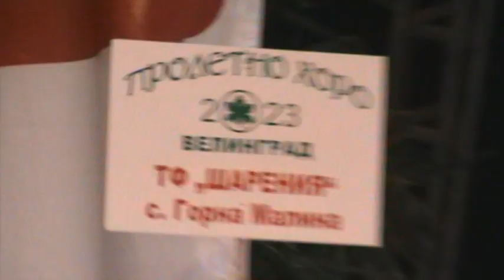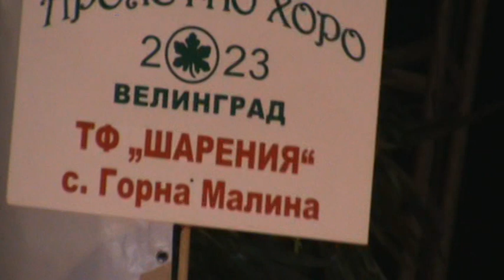Сираков тв Пролетно хоро град Велинград